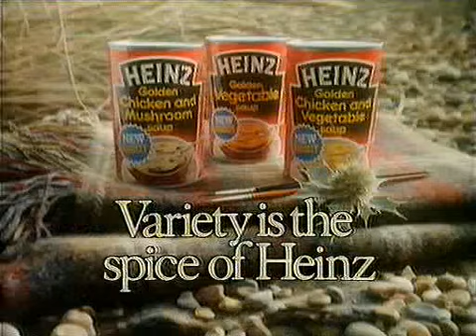1980s Advert - Heinz Golden Chicken Soups on the Beach